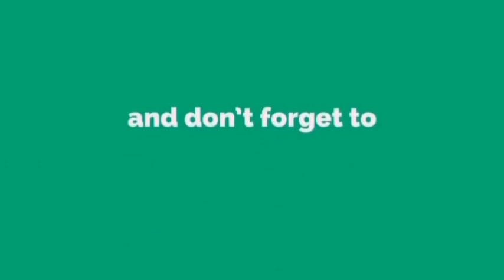எடப்பாடிக்கு வயித்தெரிச்சல்! ஏன் தெரியுமா?-உதயநிதி ஸ்டாலின் பரபரப்பு பேச்சு